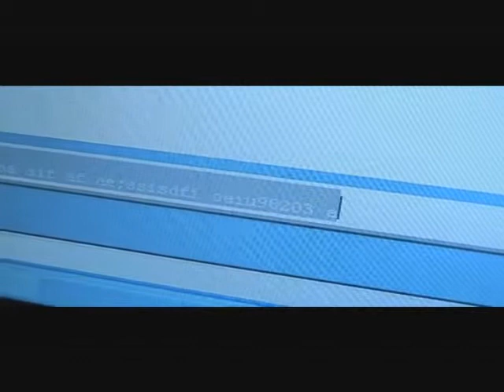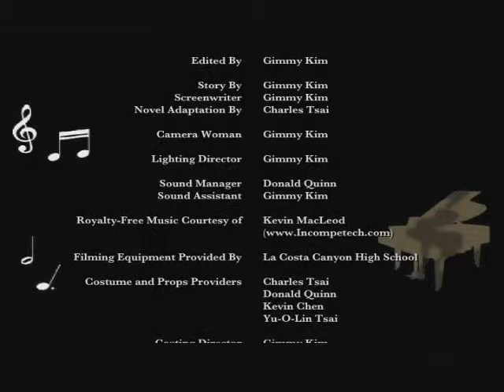Appassionata - A Pianist's Journey [part 2]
Created for an English project (A Hero's Journey) way back in high school.
My very first film. ever. Learned film basics from online tutorials   ;)  (but of course still managed to screw some stuff up). Editing needs work, but, hey!, I'm a beginner!  =)

Created by: Gimmy Kim
Starring: Charles Tsai, Don Quinn, Kevin Chen, Yu-O-Lin Tsai
Narrated by: Gerson Luca

Special Thanks to Daniel Salas, the Carlsbad City Library for use of their piano, and Chin's Szechwan for morale support and yummy food.  =)

**NOTE: the first applaud is NOT supposed to be there. it's a mistake. LOL.**